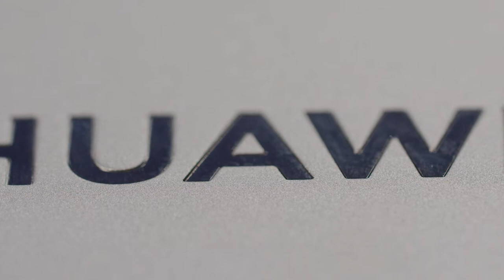Huawei-ден толық комплект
HUAWEI-дің төрт техникасына обзорды қабыл алыңыздар. HUAWEI MateBook D 15, HUAWEI WATCH GT Runner, HUAWEI NOVA 9, HUAWEI FreeBuds Lipstick тек сіздер үшін.

Смартфондар, ноутбуктар, гаджеттер, тұрмыстық техника және электроника, техниканы құрастырып-жинау және жаңа өнімдерге шолулар сынды жаңалықтардан хабардар болғыңыз келсе, біздің арнаға жазыл!